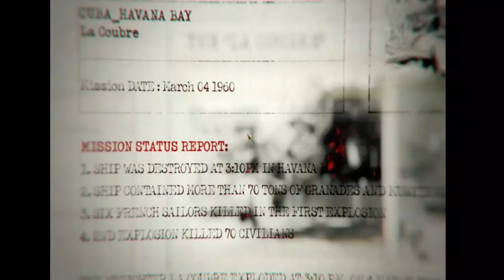This One Call of Duty Black Ops Gameplay is INSANE!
BLACK OPS

La plus grande licence de jeux d'action de tous les temps revient. Call of Duty®: Black Ops vous fera voyager de conflit en conflit dans le monde entier en tant qu'agent des forces spéciales participantà des opérations confidentielles et à des guerres secrètes au coeur de la Guerre froide. Call of Duty: Black Ops est un jeu vidéo de tir à la première personne développé par Treyarch et édité par Activision en novembre 2010 sur PlayStation 3, Xbox 360, Wii ainsi que sur Windows. Le studio de développement n-Space s'est occupé de développer une autre version sur Nintendo DS.7e volet de la série Call of Duty, il est la suite de Call of Duty: World at War. C'est le jeu le mieux vendu de l'année 2010/2011, et l'un des mieux vendus des consoles de 7e génération avec 26,2 millions d'exemplaires3, battant son prédécesseur, Call of Duty: Modern Warfare 2, vendu à 22,7 millions d'exemplaires4.